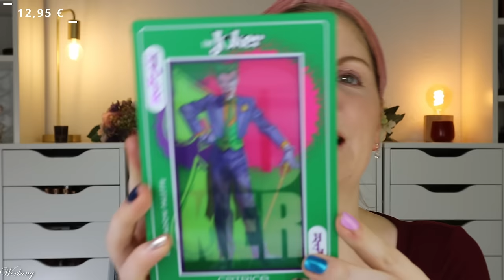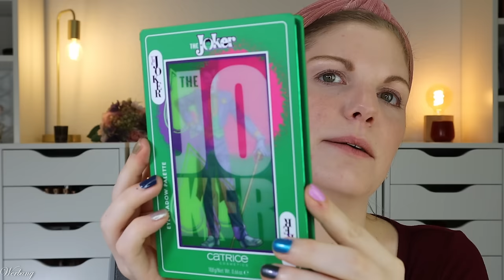DC SISTERLOVE 2024 🃏 essence & Catrice 🤡 Harley Quinn & The Joker | Full Face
@catrice.cosmetics.germany und essencecosmetics haben auch #2024 wieder eine sisterlove Collection heraus gebracht.
Die Produkte sind der Hammer - die Qualität durchwachsen.
Aber lasst es uns mal gemeinsam im fullface testen :)

00:00 Was machen wir heute?
00:28 Dalton BB Anti-Aging Cream - Ivory
01:28 nee Weightless Concealer - Ivory
02:04 essence Harley Quinn Beauty Blender: (*)
02:40 Catrice Joker Liquid Blush - Puddin' Plum: (*)
04:19 essence Harley Quinn Pink Loose Setting Powder: Limited Edition
06:07 Catrice Joker Maxi Baked Bronzer - 010: (*)
07:38 essence Harley Quinn Meta Glow Highlighter - 01: Limited Edition
09:38 Yves Rocher Augenbrauenstift - 01 Blonde: (*)
09:45 Catrice Super Glue Brow Styling Gel: (P,*)
09:52 essence Harley Quinn - Mad Love Lidschattenpalette: (*)
10:34 essence Harley Quinn Haarband: (K,*)
10:52 Catrice Joker Eyeshadow Palette - 020
17:38 Catrice Joker Eyeshadow Topper - 010: (K,*)
20:37 Catrice Joker Eyeliner 020: (K,*)
21:31 Catrice Joker Eyeliner 010
21:44 Banana Beauty Eyeliner Basic Bich
22:13 Anastasia Beverly Hills Dewy Set Setting Spray: (I,*)
22:21 Catrice Wimpernzange: (K,*)
22:25 MAC Stack Mascara: (L,*)
22:36 essence Harley Quinn Coloured Mascara: Limited Edition
24:27 essence Harley Quinn Lipgloss - Harley Chic: (*)
25:44 essence Harley Quinn Jelly Lipstick - 02: (*)
26:56 Mein fertiger Look

Liebe Grüße
Claudi